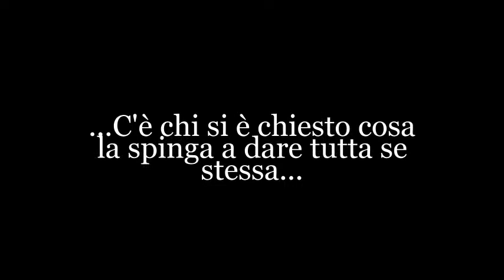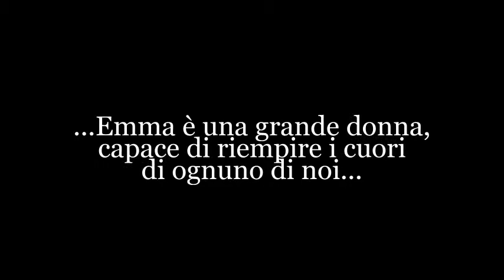Emma Bonino Spot Liberitv - Grazie Emma!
Artista: Neon Bicycles
Brano: Hard Times
Lic. CC: By-Nc-Sa